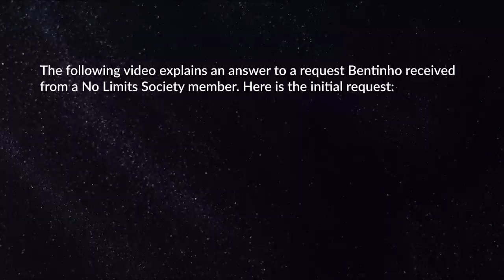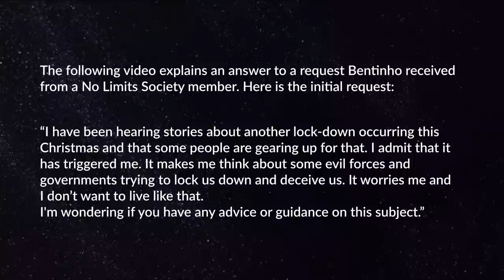Why Negative Forces Are Our Greatest Teachers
In this video, Bentinho discusses how negative (dark) forces can be great teachers for individuals who are on the path of positive acceleration. These negative forces, often referred to as "evil" or "the wicked," can reveal to us our weaknesses and susceptibilities at an accelerated pace. They do not automatically infect us. However, they can affect our reality if we allow them to—through our ignorance, our willingness, or our temptation to believe in lack ideas.

Bentinho emphasizes the importance of taking responsibility for our own reality, and points out the influence that even small negative thoughts can have. We are all responsible for the thoughts and beliefs we accept as being true, and we are held accountable for their effects, regardless of our level of education or naivety. Even well-intentioned beings can be influenced by negative beliefs if they allow themselves to be.

He closes this segment by highlighting the importance of forgiveness, empowerment, and a true vision of God when it comes to releasing negative beliefs and their karmic reflections.

LICENSE